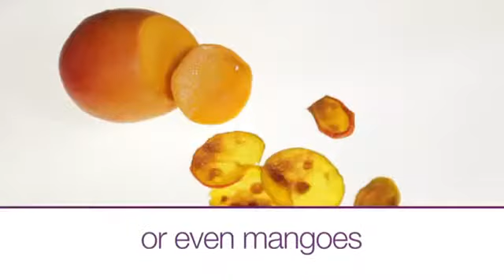MASTRAD TOPCHIPS MAKER - Entrepo